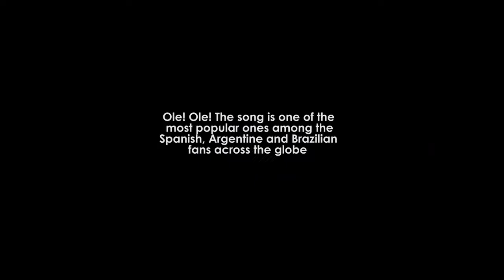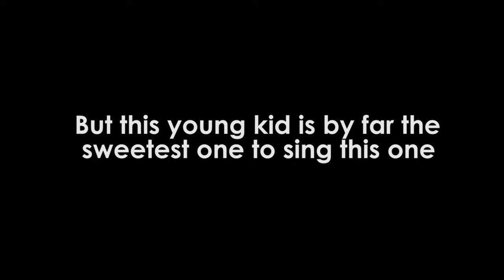Watch: Time to get surprised with a little boy singing 'Ole-Ole' | FIFA World Cup 2018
Reporter & Camera: Anilava Chatterjee